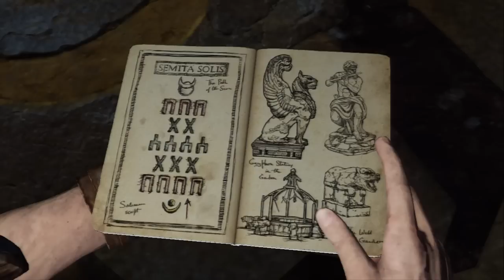Uncharted 3 La Traición de Drake - Puzle Château nº 2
Sitúate encima de la baldosa inicial (la de la luna creciente y el sol pequeño) y ejecuta los siguientes pasos:

1) Paso hacia adelante - primera baldosa roja.
2) Paso hacia la izquierda - segunda baldosa roja.
3) Paso enfrente -tercera baldosa roja.
4) Paso hacia la derecha - cuarta baldosa roja.
5) Paso hacia delante - primera baldosa verde.
6) Paso enfrente - segunda baldosa verde.
7) Paso hacia la izquierda - tercera baldosa verde.
8) Paso hacia atrás - primera baldosa azul.
9) Paso hacia la izquieda - segunda baldosa azul.
10) Paso hacia adelante - tercera baldosa azul.
11) Paso hacia enfrente - cuarta baldosa azul.
12) Paso hacia la derecha - cuarta baldosa verde.
13) Paso hacia la derecha - quinta baldosa verde.
14) Paso hacia la derecha - quinta baldosa roja.
15) Paso hacia delante - sexta baldosa roja.
16) Paso hacia la izquierda - séptima baldosa roja.
17) Paso enfrente - luna creciente y sol grande.